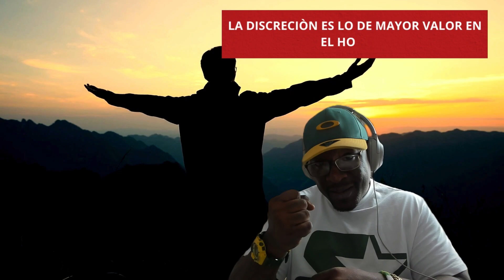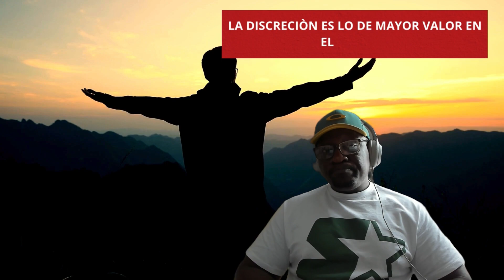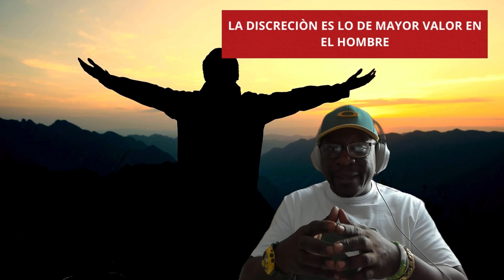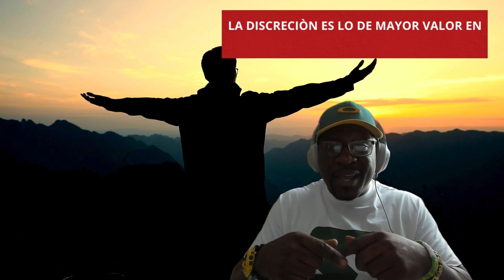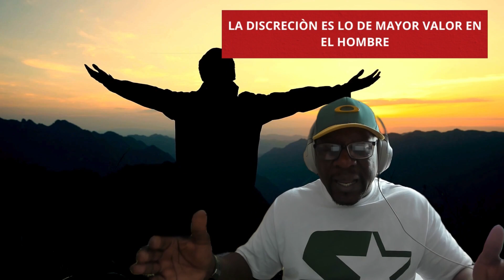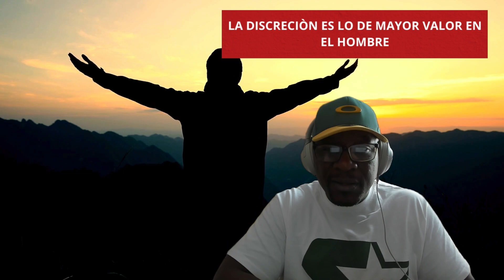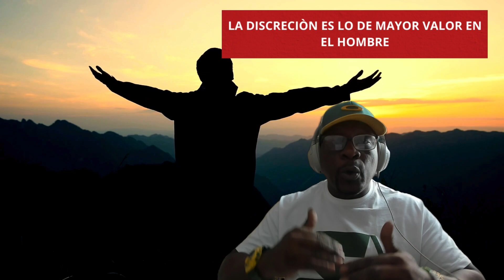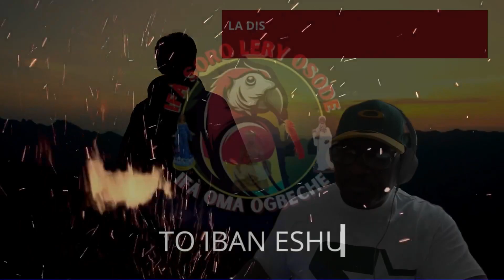OGUNDA KETE. TUS REFRANES TE AYUDARAN..(3-13)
REFRÁN CABALLO DE LA CONVERSACIÓN..( LA MENCIÓN ES AL AWO IROSO MELLI NO OTURA MELLI.)